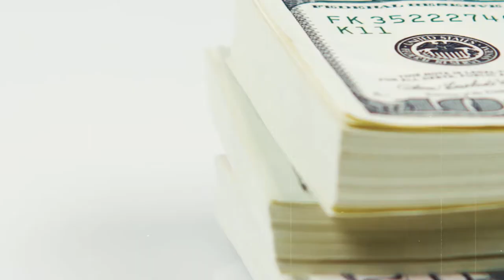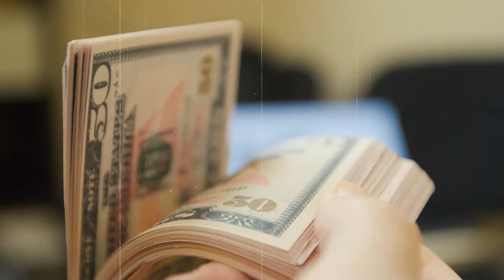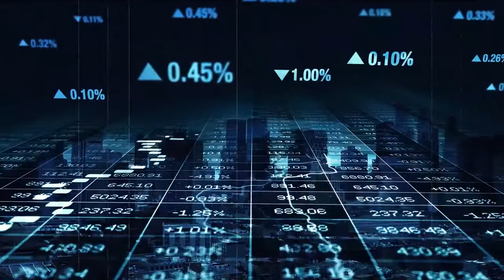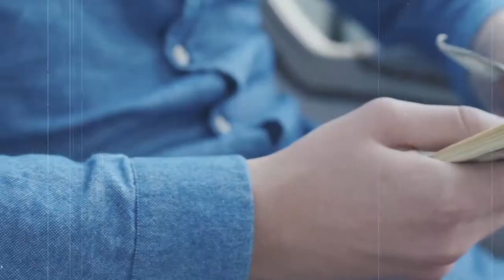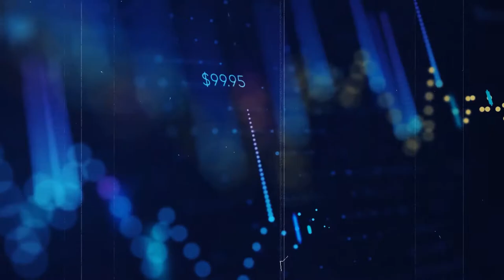Chipotle History - The Rise Of A Mexican Food Giant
The Chipotle History timeline is filled with a seemingly unlikely side hustle turning into big dreams. This is a classic American success story all begins with a simple dream of owning a restaurant one day. It just so happened this dream happened much faster than anticipated with the opportunity of chipotle. From starting small to getting McDonalds in as investors, this smart businessman scaled and the rest as they say is history.